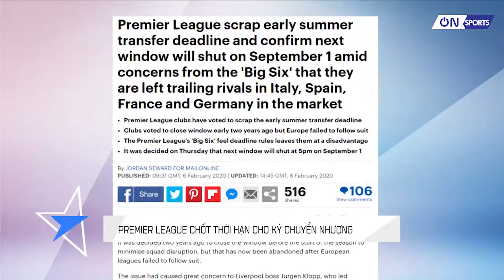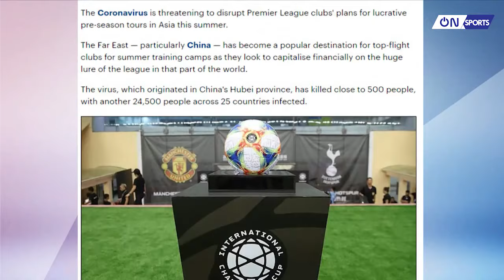On Sports7/2 | Messi gây thất vọng, Barcelona thua Bilbao và nói lời chia tay Cúp Nhà vua